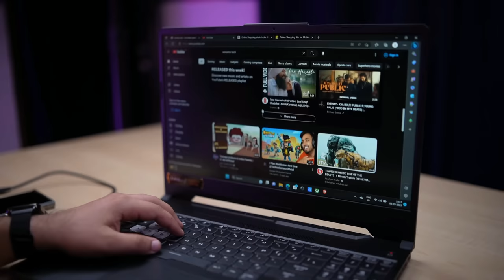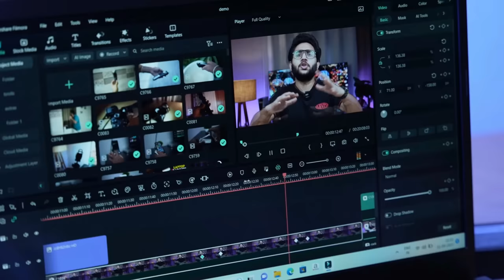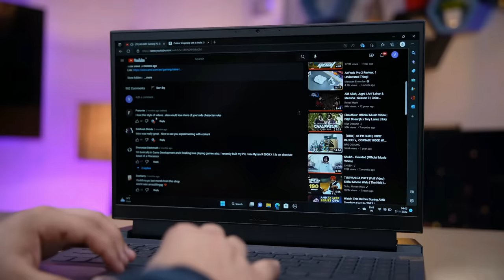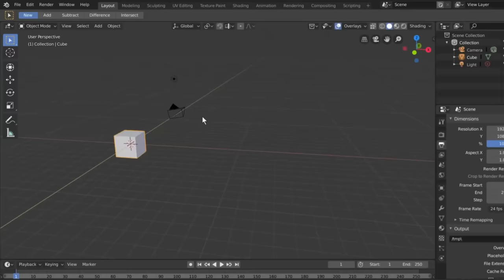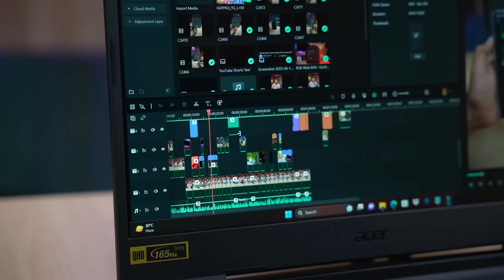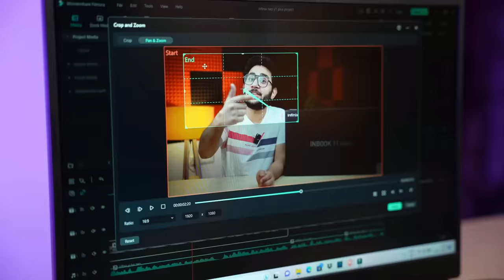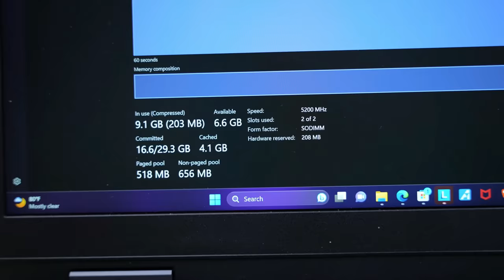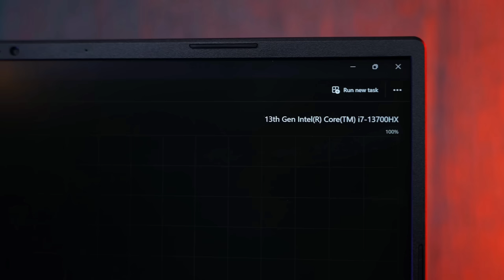Best Gaming/Productivity Laptops Between Rs.50,000 - 1,50,000 To Buy This Sale!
👉🏻ASUS TUF Gaming Laptop F15, Intel Core i5-11400H 11th Gen, FHD 144Hz, (16GB/512GB SSD/4GB NVIDIA GeForce RTX 2050)

👉🏻Acer Aspire 7 (2023) Core i5 12th Gen 12450H - (16 GB/512 GB SSD/Windows 11 Home/4 GB Graphics/NVIDIA GeForce RTX 3050)

👉🏻ASUS Vivobook Pro 15 OLED For Creator Ryzen 5 Hexa Core 5600HS - (16 GB/512 GB SSD/Windows 11 Home/4 GB Graphics/NVIDIA GeForce RTX 2050)

👉🏻ASUS TUF Gaming F15, 15.6" FHD 144Hz, Intel Core i5-11400H 11th Gen, RTX 3050 4GB Graphics, Gaming Laptop (8GB/512GB SSD/90WHrs)

👉🏻Dell G15 5520 Gaming Laptop, Intel i5-12500H,16GB DDR5,512GB SSD,NVIDIA RTX 3050 (4GB GDDR6),15.6"FHD WVA AG 120Hz 250 nits)

👉🏻ASUS Vivobook Pro 15 OLED, AMD Ryzen 5 5600H, 15.6" (39.62 cm) FHD OLED, Thin & Light Laptop (16GB/512GB SSD/4GB RTX 3050)

👉🏻Lenovo LOQ Intel Core i5 12th Gen 12450H - (16 GB/512 GB SSD/Windows 11 Home/6 GB Graphics/NVIDIA GeForce RTX 3050)

👉🏻Acer Nitro V Gaming Laptop 13th Gen Intel Core i5-13420H with RTX 4050 Graphics 6GB VRAM, 144Hz Display (16GB DDR5/512GB SSD/Windows 11 )

👉🏻Acer Nitro 5 Core i7 12th Gen 12650H - (16 GB/512 GB SSD/Windows 11 Home/6 GB Graphics/NVIDIA GeForce RTX 4050/144 Hz)

👉🏻Acer Nitro 5 12th Gen Intel Core i7-12650H Gaming Laptop (Windows 11 Home/16 GB/1TB SSD/NVIDIA GeForce RTX 3070Ti Graphics/165Hz)

👉🏻ASUS Vivobook 16X (2023), Intel Core i7-12650H 12th Gen, 16" FHD+ 120Hz, Thin and Light Laptop (16GB/512GB/6GB RTX 4050 /Win11/Office 2021/Fingerprint/70WHr)

👉🏻Acer Predator Helios Neo 16 13th Gen Intel Core i7 (Windows 11 Home/16 GB/512 GB SSD/NVIDIA® GeForce RTX™ 4050)

👉🏻ASUS Vivobook 14X OLED, Intel Core i9-13900H 13th Gen, 14" (35.56 cm) 2.8K 90Hz OLED, Creator Laptop (16 GB RAM/1TB SSD/4GB RTX 3050/Win11//Backlit KB/Fingerprint)

👉🏻ASUS TUF Gaming F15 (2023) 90WHr Battery, Intel Core i7-12700H 12th Gen, 15.6" FHD 144Hz, 8GB RTX 4060, Gaming Laptop (16GB/512GB SSD/Windows 11

👉🏻Acer Predator Neo i9 13th Gen 13900HX - (16 GB/1 TB SSD/Windows 11 Home/8 GB Graphics/NVIDIA GeForce RTX 4070)

👉🏻Acer Predator Neo (2023) Core i7 13th Gen 13700HX - (16 GB/1 TB SSD/Windows 11 Home/8 GB Graphics/NVIDIA GeForce RTX 4060)

👉🏻Acer Predator (2023) Core i7 13th Gen 13700HX - (16 GB/512 GB SSD/Windows 11 Home/8 GB Graphics/NVIDIA GeForce RTX 4060)

👉🏻Acer Predator (2023) Core i9 13th Gen 13900HX - (16 GB/1 TB SSD/Windows 11 Home/8 GB Graphics/NVIDIA GeForce RTX 4070)

00:00 Intro
00:49 50k - 60k
04:54 60k - 80k
10:36 80k - 100k
14:40 100k - 120k
19:43 120k -160k
21:18 Outro